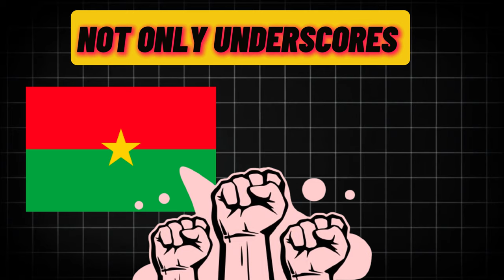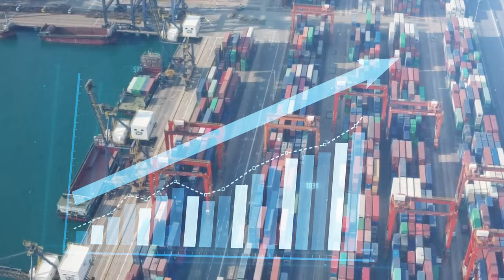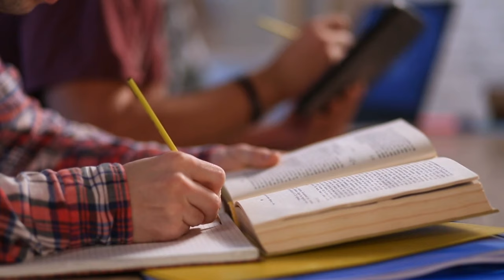Ibrahim Traoré & King of Morocco Just Joined FORCES Against The West